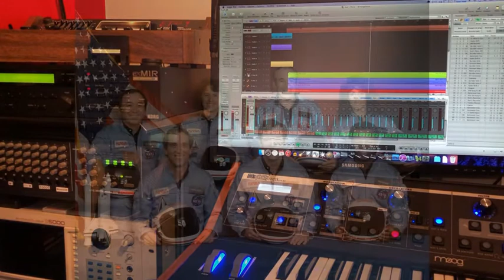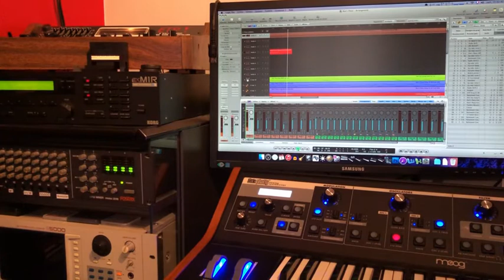Last Rendez-Vous recreation : Ron's Piece tribute - Jean Michel Jarre / Ronald McNair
Tribute to Ronald Erwin McNair, member from the Challenger 51-L crew, 1986.
Ronald was a NASA astronaut, but also an accomplished saxophonist. He had to play this song live from space during the Jean-Michel Jarre concert in Houston TX, in 1986.

LAST RENDEZ-VOUS  (Ron's Piece) recreation
Originally composed by Jean-Michel Jarre

Korg M1R-EX
Roland D-10
Roland D-50
Moog Little Phatty
Korg 01/W ProX
Eminent Solina String Ensemble